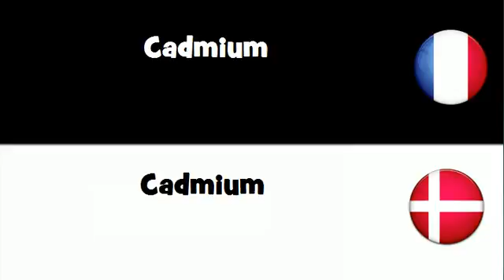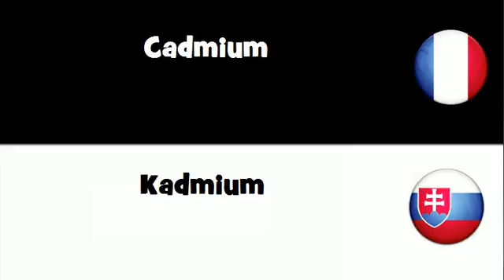Traduction en 20 langues # Cadmium